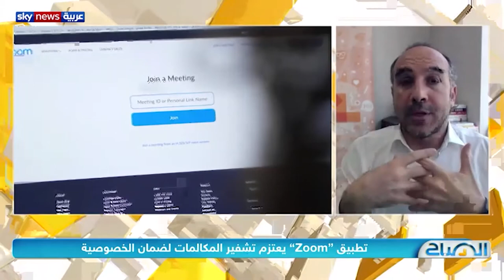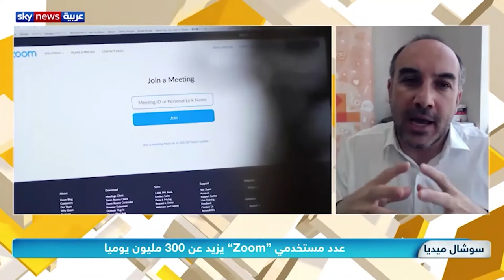تطبيق زووم يعتزم تشفير المكالمات لضمان الخصوصية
أصبح تطبيق "زووم" أساسياً ضمن حياتنا اليومية، ولكن هل هو آمن للاستعمال؟ وما هي أبرز التحديثات في هذا التطبيق؟ للمزيد حول ذلك تابعوا مقابلتي ضمن البرنامج الصباحي لشبكة سكاي نيوز عربية